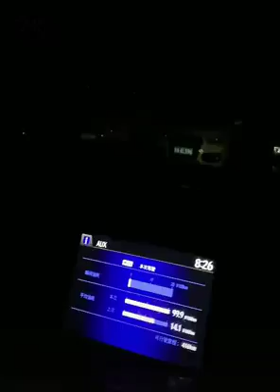Car technology ideas update